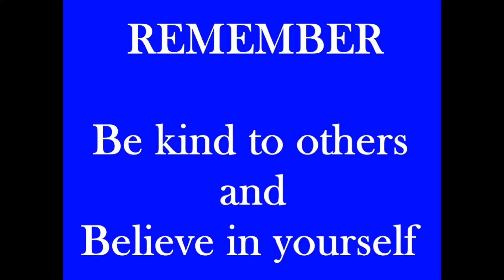FORZA MOTORSPORT 7 Let's Do This #24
Title: Animal
Duration:  2:08
Artist: Max Surla/Media Right Productions